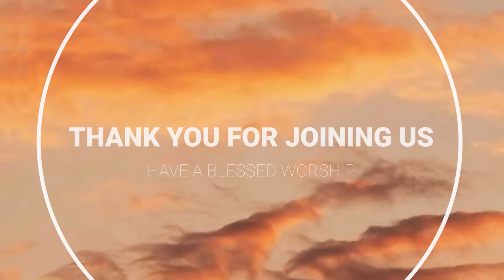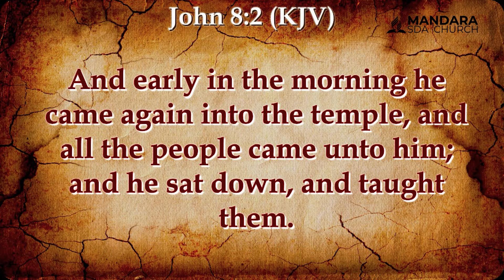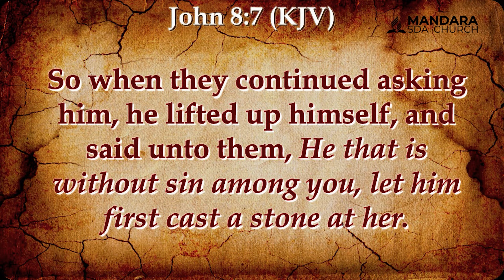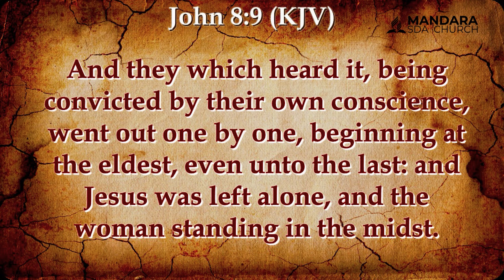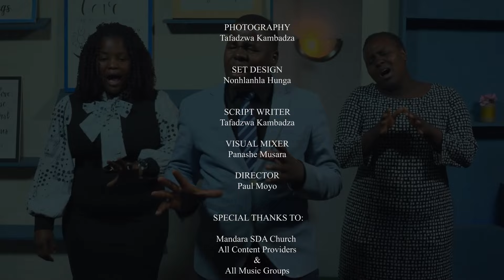SDA CHURCH MANDARA || PASTOR I. GWIZO || SEEK HEALING, DON'T CONDEMN || 06 NOV 2024 || 6:30PM